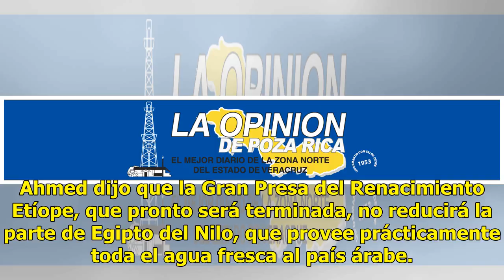Egipto libera a 32 reos etíopes durante visita de premier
EL CAIRO (AP) — Egipto liberó a 32 prisioneros etíopes durante una visita del primer ministro del país en la cual quería asegurarle a El Cairo que la enorme represa a contracorriente en el Nilo no reducirá su parte del río, informaron el lunes las autoridades. El presidente egipcio Abdel-Fatá el-Sis...